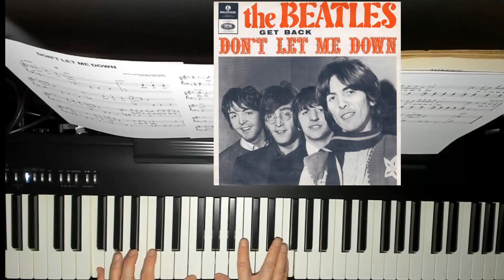Don't Let Me Down - Beatles - Piano